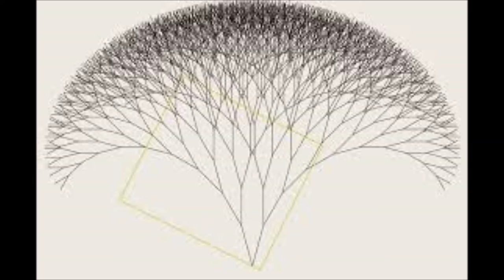Acid Breakz (Psybreaks continous mix)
A mixture of Breakbeat and Acid/ Goa/ Trance as it was made in the 90ies.

Playlist as follows:

Eat Static - Tractor Beam (Solstice)
Dendron - Hedonistik (Mesmobeat)
Ticon - it breakz my heart (Digital structures)
Sphongle - Crystal skulls (western rebel alliance mix) (Twisted)
Deviant Electronics - Babelfish (Blue Room)
Digitalis - delta key (Matsuri)
Polyploid - Onomastic Helicon (Intruder)
Acid Rockers - there can only be two (AAA)
Synchro - See you later Oscillator (Tip)
Funkopath  - regenerate (21-3)
germinatin seeds of doda - upside din (Auracle)
Psyburbia - Carmageddon (Matsuri)
total eclipse - a piece of cherry cake (Blue room)